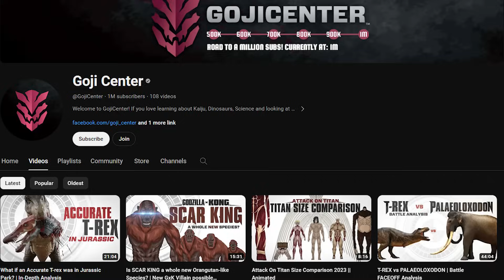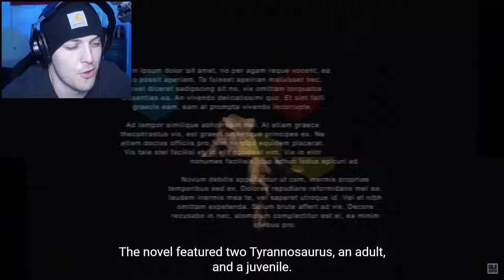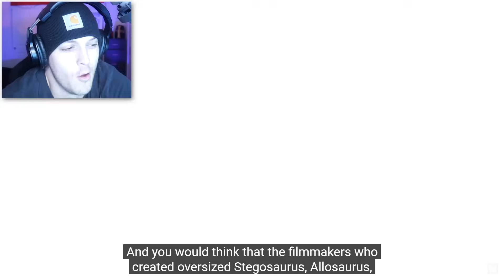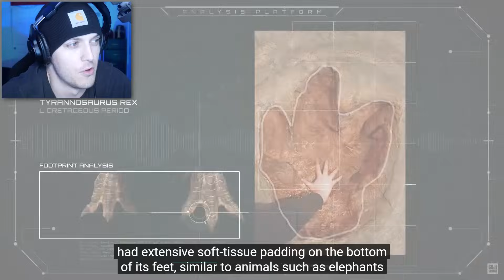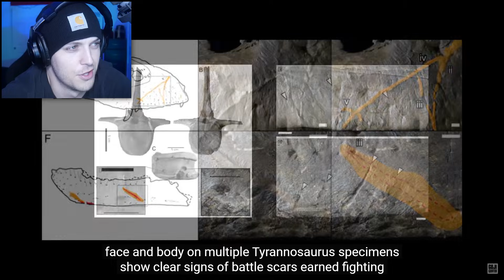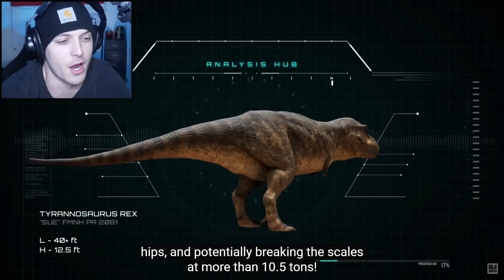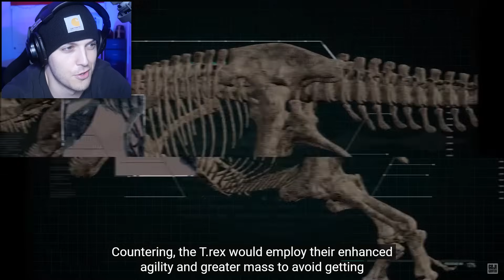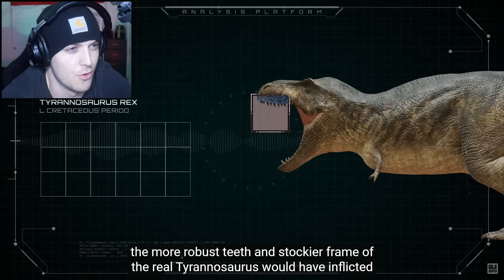Jurassic Park T-REX vs SPINOSAURUS but it's ACCURATE?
Reacting to What if an Accurate T-rex was in Jurassic Park? | In-Depth Analysis!!